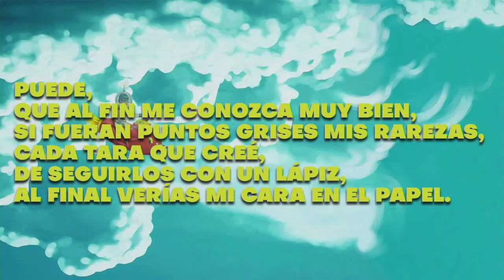Meet the artist: Santi Balmes | CASA SEAT